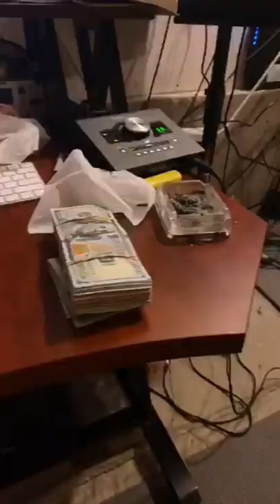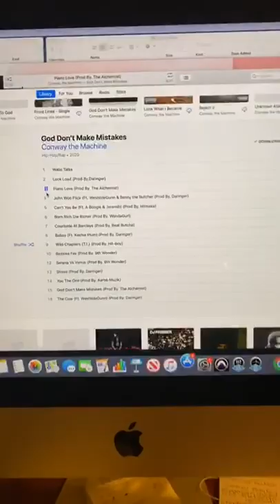Conway the Machine - Instagram Livestream 05-06-20 (FKTG snippets 🔥)